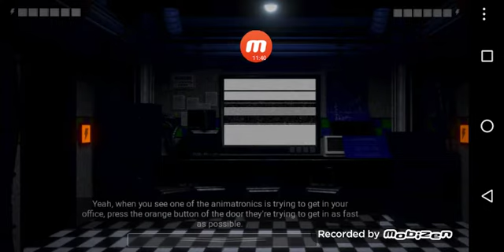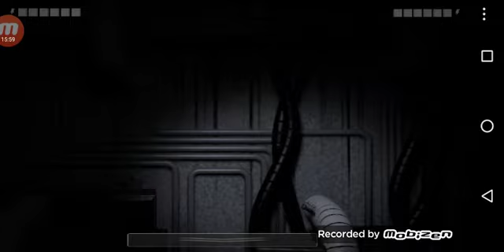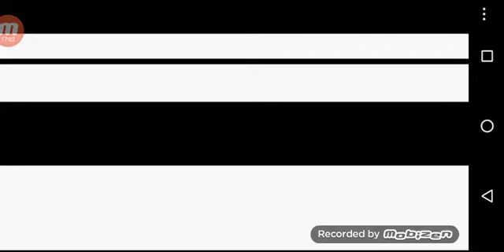Jolly 1 and 2 mobile night 2 complete! And night 1 complete!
And subribe and like and lubsribe and sike do that